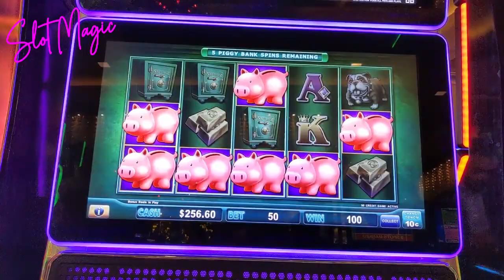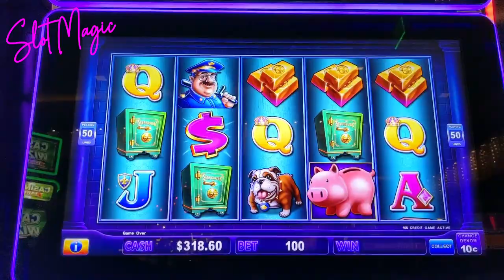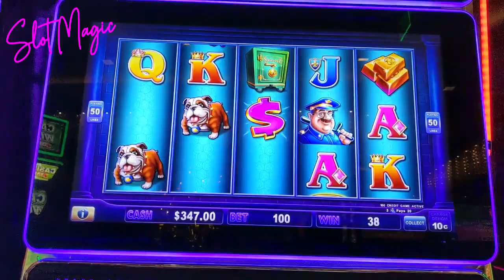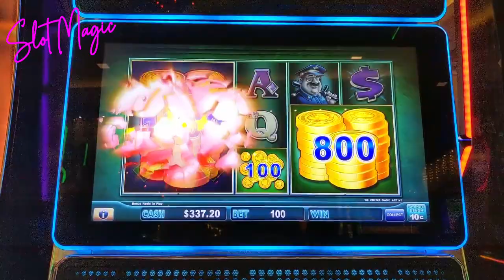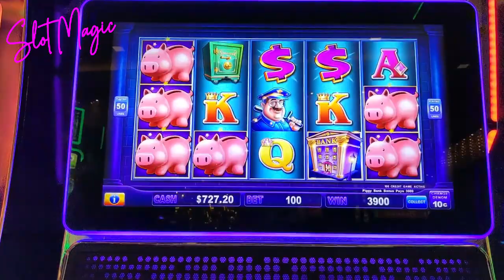Piggy Bankin' Back to Back Bonuses for a Big Piggy Win! 🐷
High limit Piggy Bankin' from the Cosmopolitan Las Vegas. Piggy Bankin' is one of those games that I have a love-hate relationship with, lol. It can be really tough to hit a bonus, and then sometimes it can surprise with huge wins.

Like watching my slot videos? You can now show your appreciation by tipping me in crypto at slotmagic.crypto!

♥️Slot Magic♥️